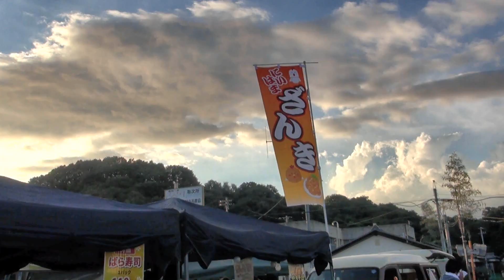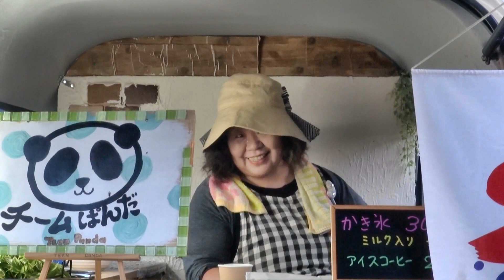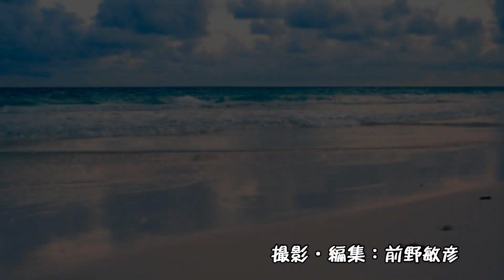2018大島念仏踊り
平成30年8月14日、大島伝統の念仏踊りが行われました。暑い日が続く最中の一日でしたが、新居浜市内からもフェリーで駆けつけた人達も、汗をかきながら、楽しそうに踊りに参加していました。